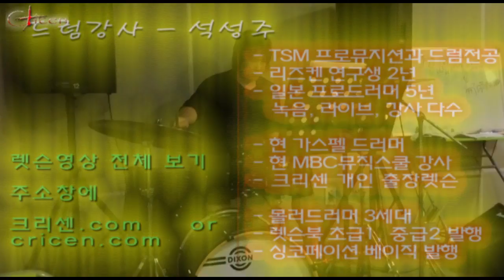CMA_드럼렛슨 중 영상 - 하이라이트 Alternate Foot & 16Note Flam Combination _드러머 석성주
하이라이트 Alternate Foot & 16Note Flam Combination

Cricen Music Academy

드럼 렛슨 강사 석성주（ドラマー石聖柱）
- TSM 졸업・TSM卒業
- 몰러 드러머 3세대・モラー奏法ドラマー
- 리즈켄 연구생 2년・リズケン研究生２年
- 일본 프로드러머 경력 5년(라이브, 녹음, 강사 등)・日本で約５年間活躍（ライブ、レコーディング、レッスンなど）
- 렛슨북 2권 발행・レッスンブック２冊発行
- 현 가스펠 드러머로 활동 중・現、ゴスペルドラマーとして活動中(日本)
- 현 CMA 강사・現、CMA講師
- 현 MBC 뮤직스쿨 강사・現、MBC Music Schoolドラム講師(韓国)